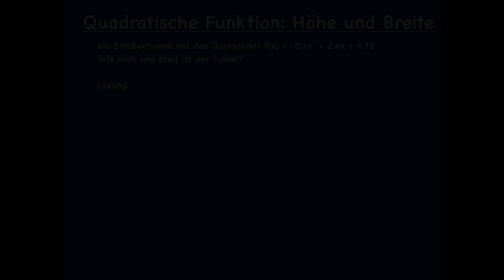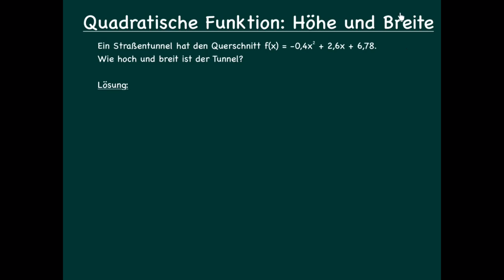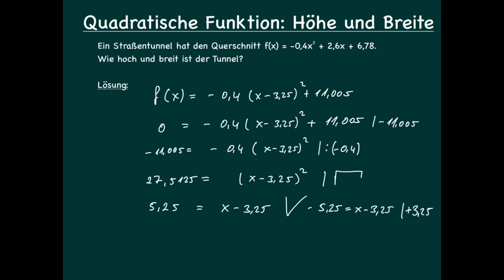Quadratische Funtionen - Höhe und Breite Tunnel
Die Breite und Höhe eines parabelförmigen Brücke berechnen